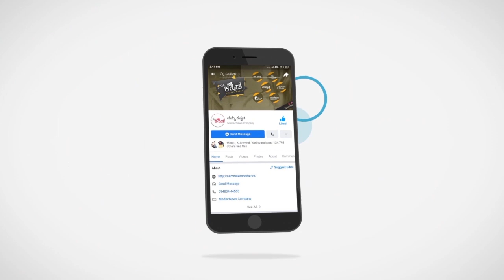Fat Stomach Tips | ಬೊಜ್ಜು ಹೊಟ್ಟೆಯ ಸಲಹೆಗಳು | Namma Kannada Tips